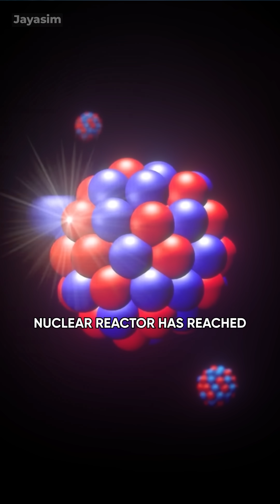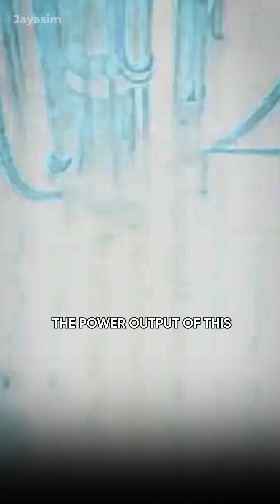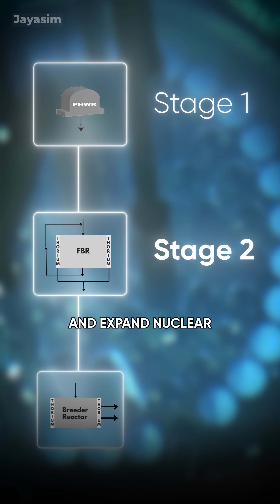Did You Know India Built Asia’s First Nuclear Reactor?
Did you know India built Asia’s first nuclear reactor in 1956? 🇮🇳⚛️ On August 4, 1956, at 3:45 p.m., history was made at Trombay’s Bhabha Atomic Research Centre (BARC) when Apsara Reactor reached critical condition—making India the first Asian country to achieve nuclear capability! 🌍

Apsara, named by Prime Minister Jawaharlal Nehru, symbolized brilliance and elegance. It was a swimming pool-type reactor fueled with enriched uranium from the UK. Spearheaded by Dr. Homi Bhabha, the father of India’s nuclear program, it supported research in nuclear physics, material science, isotope production, and contributed to cancer treatment, agriculture, and industry with isotopes like Cobalt-60. 🏥🌾⚙️

From Apsara to Apsara-U (2018) with enhanced safety and a 2MW power output, India continues to advance its nuclear technology with PHWRs, fast breeder reactors, and thorium-based systems under its Three-Stage Nuclear Program. 🚀

This is not just about a reactor, but about India’s journey to scientific excellence and energy independence—a true inspiration for generations! 🌟

📝 If there are any factual errors in this video, they will be noted on this

🎥 Sony Alpha FX3
🎬 Sony FE 24-70mm
📽 Benro Mach3 Tripod
🔆 Aputure Amaran Light
💡 Godox Parabolic Softbox
🎙 Shure SM7B Microphone
🎙 DJI Mic

➛ Other Products I Use

If you identify any inaccuracies or have concerns, we encourage you to contact us at (subject: Feedback on [Video Title]) so we can address and resolve the matter promptly and amicably.